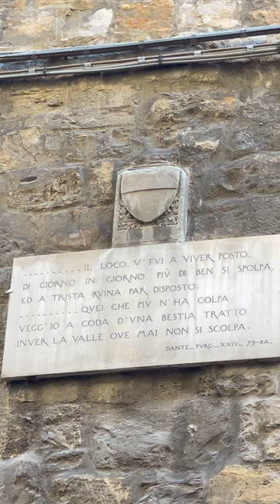Old Towers "The Best tour in Florence: Renaissance and Medici Tales " Florence, Italy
In case you're wondering, here is a clip of the old towers throughout Florence we saw as a part of "The Best tour in Florence: Renaissance and Medici Tales." It includes Dante's plaque on Donati's Tower.

We took the tour on one of the first days we were in Florence and it was a great way to get a quick walking tour of the city and the major sites so we could plan which ones to go explore in more detail. The guide was fantastic and he told lots of stories to keep the tour interesting. It included audio headphones so everyone could hear, even though it was a large group.

Discover the best of Florence, learn all about the Medici family and their role in shaping the Renaissance, and see the city’s hidden corners, too—this immersive walking tour is designed to provide a wide-ranging introduction to the city. Meet your guide in central Florence, and set off on foot: you’ll see highlights like the Duomo, Giotto’s Campanile, and Palazzo Vecchio, and will learn the stories behind the sights.

- This budget-friendly tour offers an affordable way to explore the city
- Discover many of Florence’s top attractions and lesser-known landmarks Learn the stories behind the sights from your guide’s commentary
- Exploring on foot makes it easy to soak up the city’s ambiance

Basilica di San Lorenzo - The Basilica di San Lorenzo (Basilica of St Lawrence) is one of the largest churches of Florence, Italy

Palazzo Medici Riccardi - The Palazzo Medici Riccardi was designed for Cosimo de' Medici, head of the Medici banking family, and was built between 1444 and 1484.

Battistero di San Giovanni - The Florence Baptistery, also known as the Baptistery of Saint John stands in both the Piazza del Duomo and the Piazza San Giovanni, across from Florence Cathedral and the Campanile di Giotto.

Duomo - Florence Cathedral, formally the Cattedrale di Santa Maria del Fiore is the cathedral of Florence (Italian: Duomo di Firenze). It was begun in 1296 in the Gothic style to a design of Arnolfo di Cambio.The cathedral complex, in Piazza del Duomo, includes the Baptistery and Giotto's Campanile.

Campanile di Giotto - Giotto's Campanile is adjacent to the Basilica of Santa Maria del Fiore and the Baptistry of St. John. This tower is one of the showpieces of Florentine Gothic architecture with its design by Giotto, its rich sculptural decorations and its polychrome marble encrustations.

Cupola del Brunelleschi - This dome is one of the biggest mystery in art and architecture of every time. It was the largest in the world.

Museo Casa di Dante - Dante Alighieri wrote the Divine Comedy. This book is widely considered the most important poem of the Middle Ages and the greatest literary work in the Italian language.

Piazza della Signoria - Piazza della Signoria is an L-shaped square in front of the Palazzo Vecchio. It is the meeting place of Florentines as well as the numerous tourists.

Palazzo Vecchio - The Palazzo Vecchio ("Old Palace") is the town hall of the city. This massive fortress-palace is among the most impressive town halls of Tuscany.

Gallerie Degli Uffizi - The Uffizi Gallery is an art museum located adjacent to the Piazza della Signoria and it is one of the most important Italian museums and the most visited, it is also one of the largest and best known in the world and holds a collection of priceless works, particularly from the period of the Italian Renaissance. The building of Uffizi complex was begun by Giorgio Vasari in 1560 for Cosimo I de' Medici so as to accommodate the offices of the Florentine magistrates, hence the name uffizi, "offices".

Florence (/ˈflɒrəns/ FLORR-ənss; Italian: Firenze [fiˈrɛntse] (listen))[a] is a city in Central Italy and the capital city of the Tuscany region. It is the most populated city in Tuscany, with 383,083 inhabitants in 2016, and over 1,520,000 in its metropolitan area.